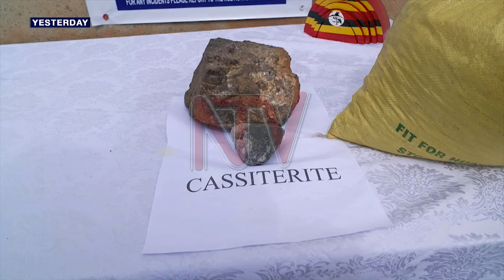Experts weigh in on President Museveni’s frustrations with value addition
Over the past few weeks, President Museveni has expressed frustration with bureaucrats regarding delays and challenges in implementing value addition initiatives. In his latest stance, the president has vowed to block the export of raw materials as a way of emphasizing value addition. But why does it continue to be a challenge for the president to implement value addition?